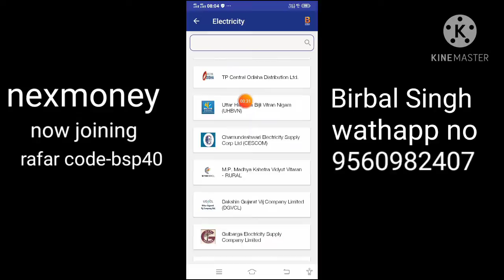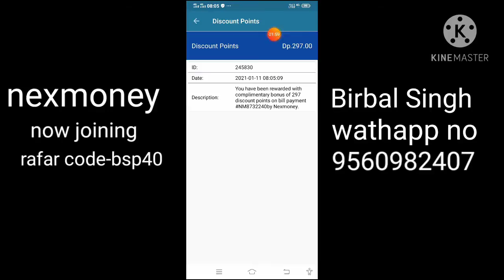बिजली का बिल जमा करके 25%पैसा बचाएं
नेक्समनी से बिजली का बिल जमा करके पैसा बचाएं, नेक्स मनी से रिचार्ज करके भी पैसा बचा सकते हैं, नेक्स मनी में बहुत सारी सर्विस से यूज करने के लिए वेबसाइट हैं, आप उन्हें भी यूज़ करके पैसा बचा सकते हैं, और नेक्स मनी से रफल इनकम भी कमा सकते हैं आज ही ज्वाइन करें नेक्स मनी Rafar code bsp40